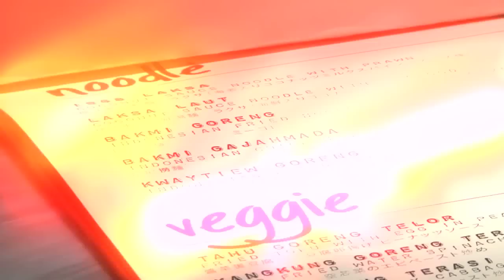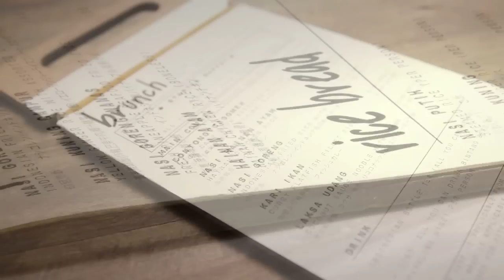《法國STAUB鍋具呈獻：食GUIDE EP#3》介紹印尼餐廳1968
逢星期三、四晚上9時15分係now 101台播出嘅《法國STAUB鍋具呈獻：食GUIDE》有好介紹！

今集《食GUIDE》食環境固然之緊要啦，之不過睇一間餐廳得唔得，最緊要當然都係要從食物入手。究竟呢間紮根香港40年以上、連續兩年成為米芝蓮推介嘅印尼餐廳，食物質素點呢﹖一於等龍少同阿旦帶大家一齊去研究吓﹗

觀眾更可到自選服務重溫節目